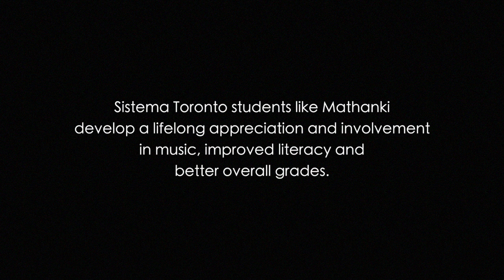Mathanki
Mathanki talks about her experience learning violin at Sistema Toronto's Military Trail Centre in East Scarborough.